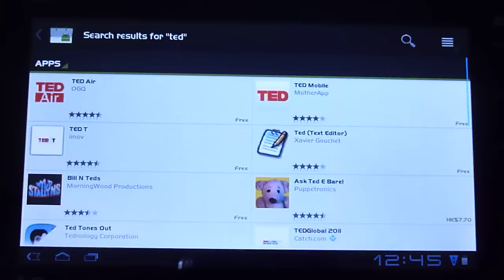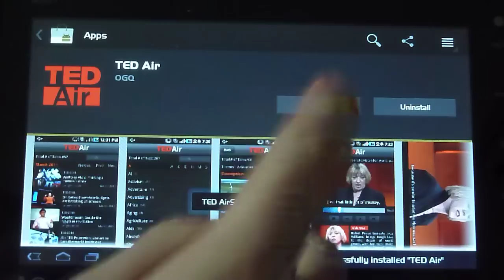Ainol Novo7 Basic Android 3.2 (1109) Market working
In this video im showing Ainol Novo7 Basic running latest Android 3.2 firmware (1109) with working Android Market and streaming video playback.